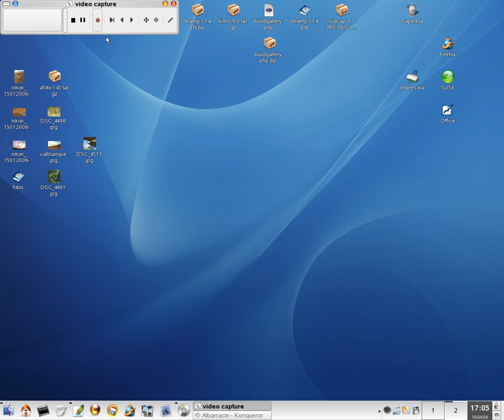A-foto for superkaramba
Demo rapida de las posibilidades de mi widget para superkaramba